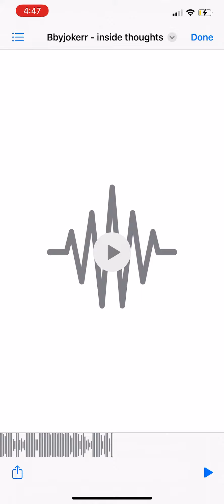Dinner plates mixtape/bbyjokerr- inside thoughts